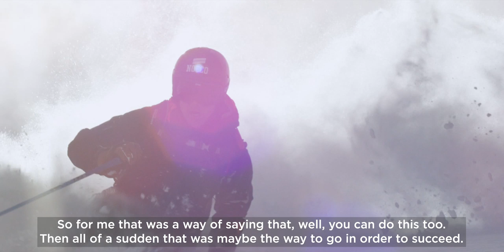Mattias Hargin - EP. 1 Next Chapter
Camera & Edit Tim Forsström Jacobsson

Thanks to Erik Segerström

Additional footage
Helly Hansen/ Warren Miller
Ski Team Sweden/ Klas Rockberg
B Film / Henrik Andersson
Alexander Ryden

Partners Helly Hansen, HEAD, POC